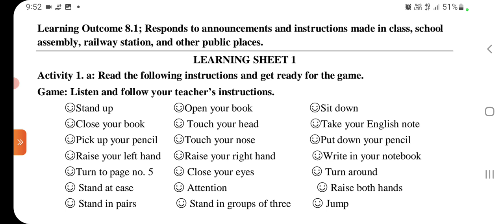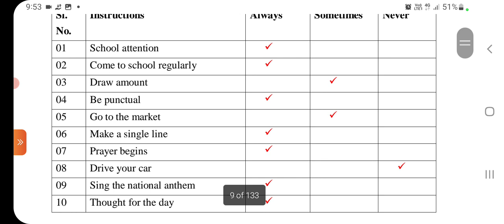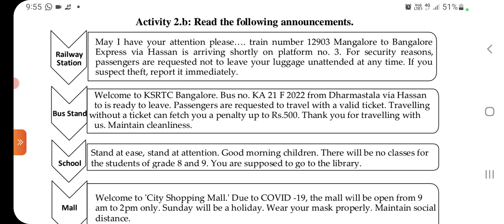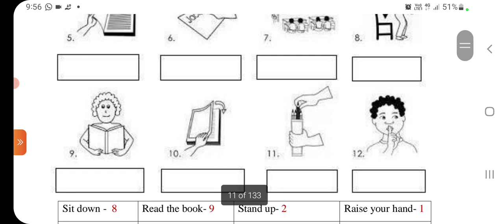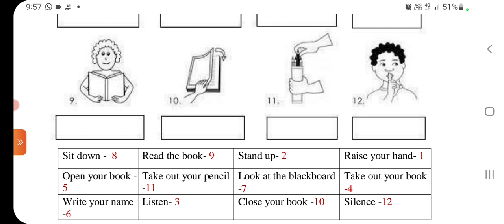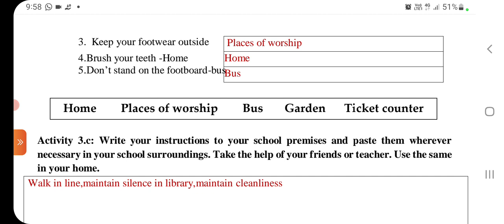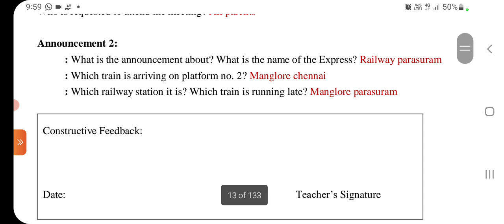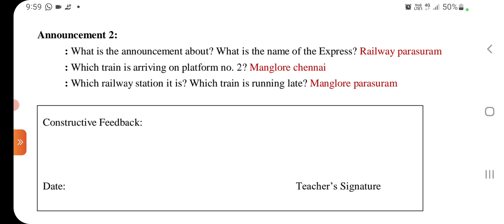Class-8|English|Kalika Chetarike|Learning Outcome 8:1 ( ಕನ್ನಡದಲ್ಲಿ ವಿವರಣೆ)